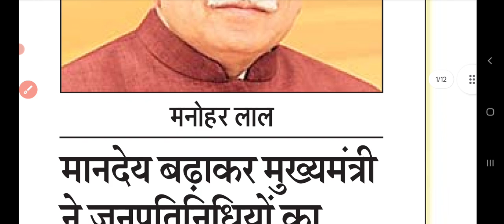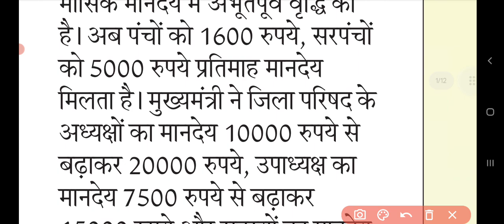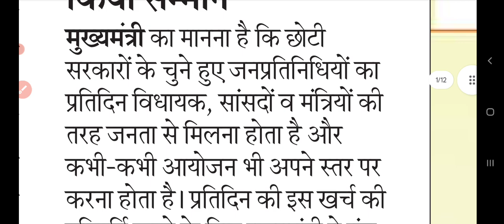पंच सरपंच जिला परिषद छोटी सरकार के लिए बड़ी खबर haryana news